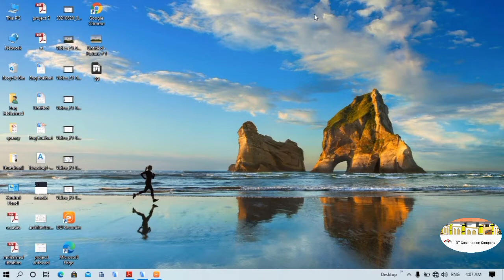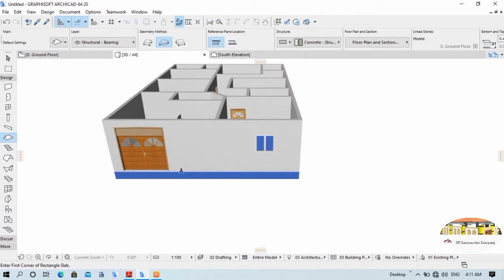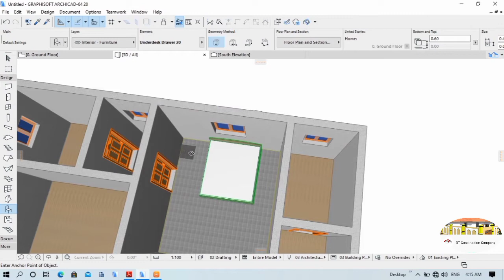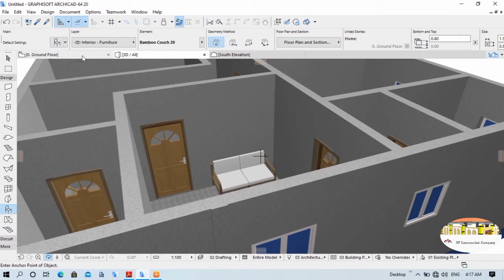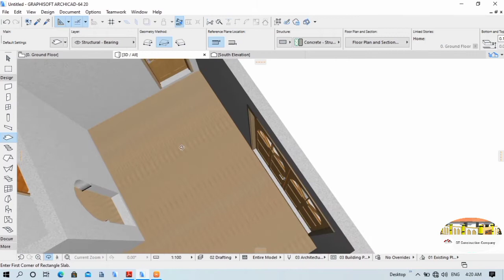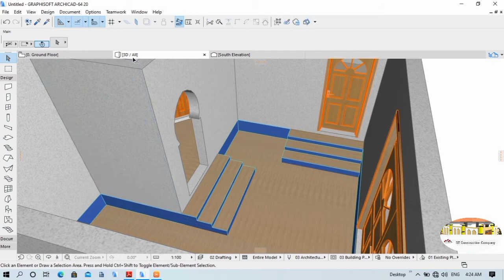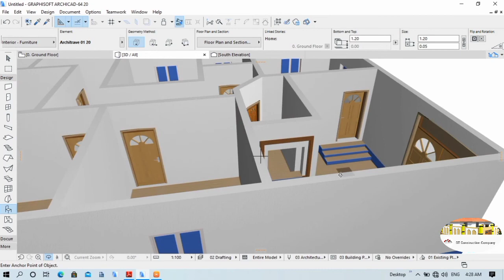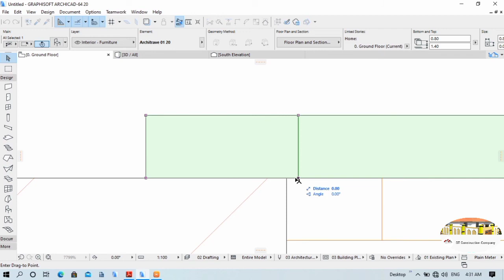Casharka 2aad guri cabirkiisu yahay 10x15m